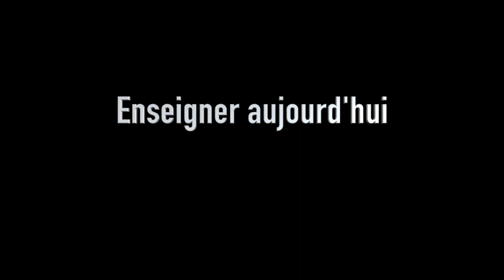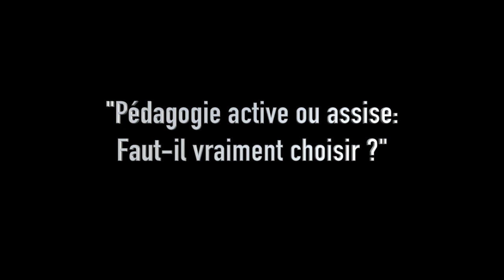Conférence de carême 2020 : "Pédagogie active ou assise: faut-il vraiment choisir ?"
Conférence de carême 2020 : "Enseigner aujourd'hui"
M. Bruno Humbeeck: "Pédagogie active ou assise: faut-il vraiment choisir ?"
Psychopédagogue,
directeur de recherche au sein du service des Sciences de la Famille de l'Université de Mons.